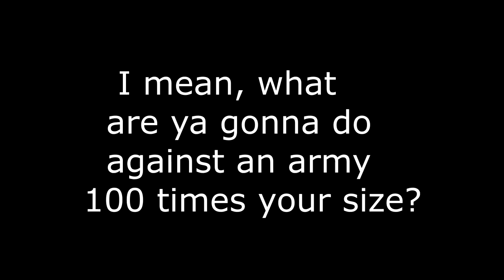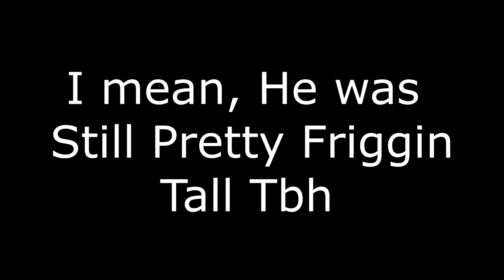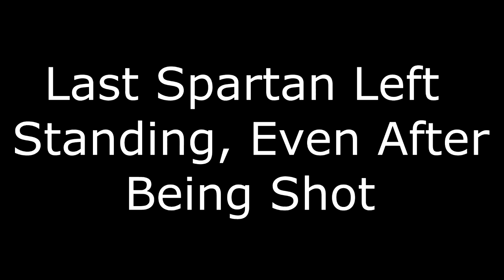Leo Nice Mitts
Do the movies hold up to reality?
No!